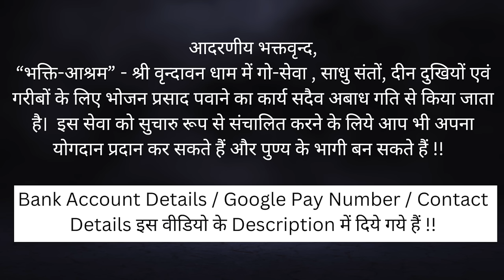Q&A Session - क्या भाग्य बदला जा सकता है ?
*भ्रम निवारण : माँ की बद्दुआ से मुक्ति कैसे मिले ? क्या भाग्य बदला जा सकता है?*

*Key Questions*

00:30 भजन में निरंतरता कैसे बनी रहे?
04:10 संत माता धर्म जी से जुड़ा एक रहस्य!!
08:52 मुझे मेरी माँ ने श्राप दे दिया, इससे कैसे मुक्ति मिले?
13:00 सपने में देवी-देवता आते हैं, इसका क्या मतलब है?
15:55 क्रोध और काम वासना पर विजय कैसे मिले?
19:50 नीम करोली बाबा के पास सिद्धियाँ कहाँ से आईं?
25:30 क्या दीक्षा बार-बार ले सकते हैं?
28:00 क्या तीन लड्डू गोपाल को घर में रख सकते हैं?
31:50 क्या भाग्य बदला जा सकता है?

आदरणीय भक्तवृन्द,
Google Pay Account Number - 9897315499

Name                     :  Swami Devadas
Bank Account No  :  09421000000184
IFSC Code             :  HDFC0000942
Bank Name           : HDFC Bank
Bank Branch         : VRINDAVAN
Account Type       : Savings Account

Name                        : Swami Devadas
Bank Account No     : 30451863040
IFSC Code                  :  SBIN0016533
Bank Name              : STATE BANK OF INDIA
Bank Branch             : RAMAN RETI MARG
Bank Account Type : Savings Bank